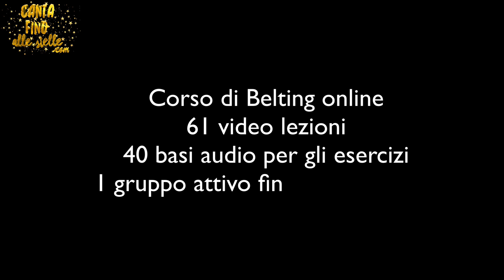Dal basso all'alto, come funziona la voce?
SOLO FINO AL 10 DICEMBRE

Sfatiamo subito un mito!!!
Non è vero che per CANTARE LE NOTE ALTE sia necessario saper già cantare!!!
ANZI!
Le note alte POSSONO FARLE TUTTI!!!
Serve solo di capire come.
Belting, se ben spiegato, non è affatto una tecnica complicata. È perfino facile...
Ma come fa ad esserlo?
Beh, il fatto è che DIVENTA facile quando tutti gli elementi della tecnica vocale si allineano in modo naturale.

Quando tutto si organizza nel modo NATURALE, la voce riesce a raggiungere le note più alte, con un timbro potente e squillante e senza fatica.
All’improvviso, spariscono le tensioni dalla gola, via le stonature, via le “urla” sgraziate.

E perché tutto possa organizzarsi in questo modo naturale, servono spiegazioni SEMPLICI, CHIARE ed esercizi fattibili. In modo che il corpo sviluppi la corretta MEMORIA MUSCOLARE.

Ora, le informazioni, spiegazioni, esercizi che servono per capire e piano piano padroneggiare questa tecnica sono PUBBLICATE ONLINE in un video corso.

10 MODULI
61 VIDEO
40 BASI AUDIO per gli esercizi

a tua disposizione per sempre.
+1 gruppo per le verifiche con l’insegnante della durata di 6 settimane.

Il MATERIALE SARÀ A TUA DISPOSIZIONE PER SEMPRE, MA POTRAI ACQUISTARLO SOLO FINO AL 10 DICEMBRE...